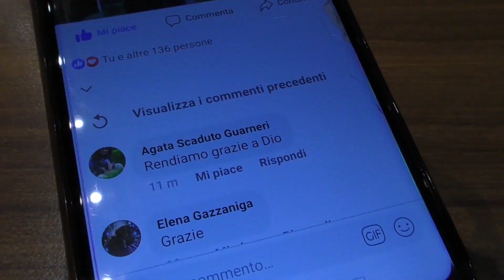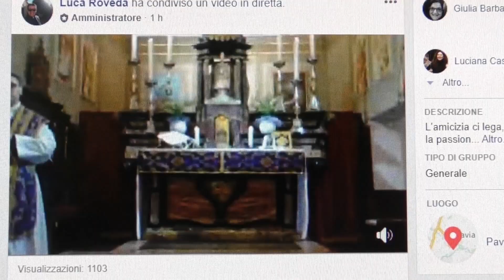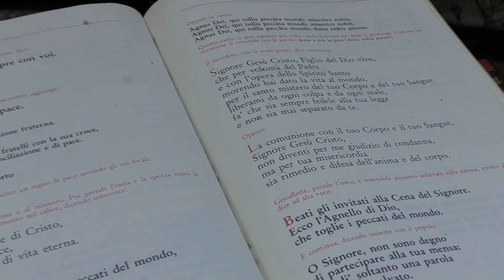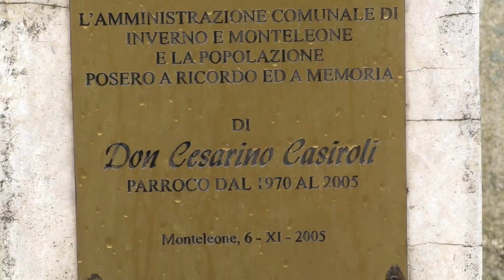Don Luca Roveda, parroco smart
Parroci sempre più smart. E non solo da oggi. E’ il caso di don Luca Roveda - parroco Santa Pudenziana in Gerenzago, di San Giovanni Battista in Inverno e di Santa Maria della Neve in Monteleone - che oggi ha celebrato la santa messa in diretta Facebook. «Farò avere anche a chi non ha Facebook, le parole della mia omelia - spiega nella video intervista - Ho iniziato nel 2008 e 2099 ad utilizzare questo strumento social, prezioso se utilizzato bene. Si può trasmettere un messaggio positivo, di aiuto, di sostegno e, in situazioni di emergenza, può addirittura diventare un canale di trasmissione mai pensato». Sulle reazioni di questi giorni, aggiunge poi: «Serve una critica in meno e un atto di responsabilità e di collaborazione in più: se ognuno fa bene il suo, senza per forza sempre alimentare polemiche o criticare, chi ha responsabilità per primo, si genera un clima di fiducia soprattutto per chi vive l’emergenza in prima linea. E’ certamente una emergenza sanitaria, ed è qualcosa che non capiamo fino in fondo, ma abbiamo gli strumenti per poterla affrontare. Ma ciascuno deve fare il suo con senso civico e responsabilità, siamo insofferenti alle regole e pensiamo di avere tutte le libertà possibili. Una critica in meno e un atto di responsabilità in più.